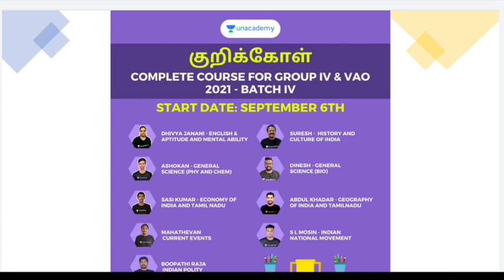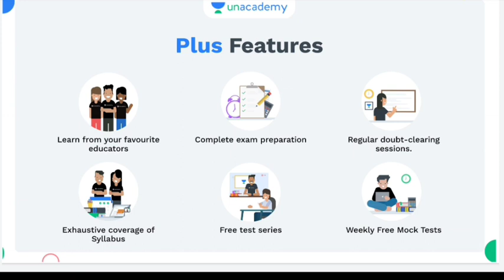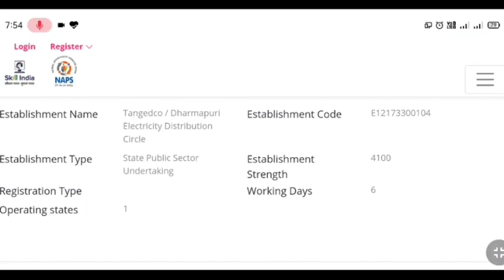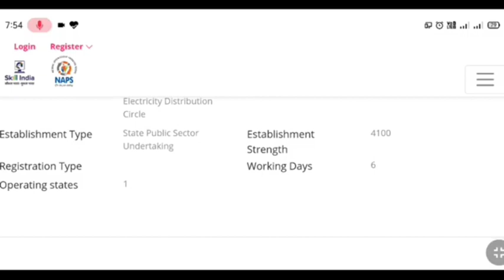தமிழ்நாடு அரசு மின்சாரத் துறையில் வேலைவாய்ப்பு | Tangedco recruitment 2021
*COMING SOON!!*

VETRI: Group 1 mains crash course - Batch V ( Starts on Sep 6)

KURIKKOL: Complete Course on Group-IV & VAO 2021 - Batch IV

VIDHAI: Comprehensive Course on Group-I Prelims cum Mains -Batch XIV ( Starts on Sep 8)

ILLAKU: Complete Course on Group-II/IIA Prelims -Batch XIV ( Starts on Sep 8)